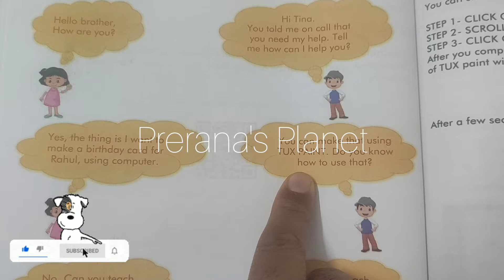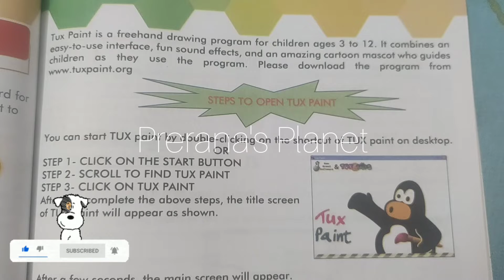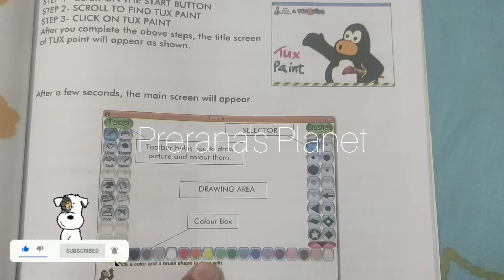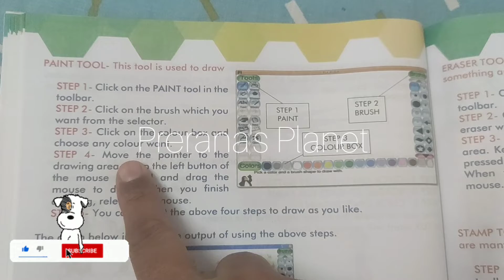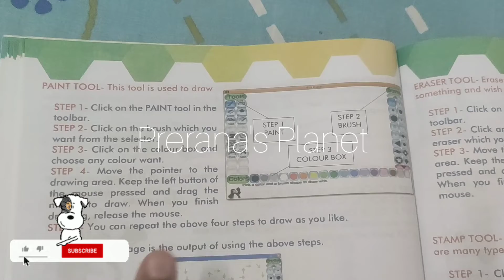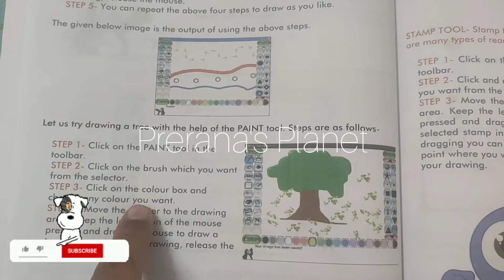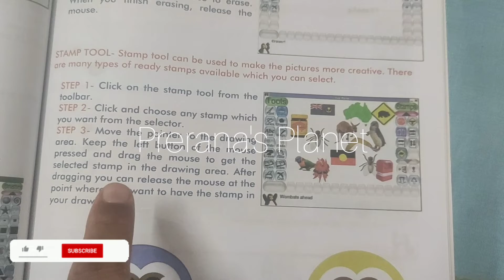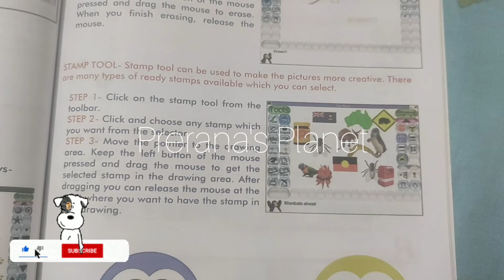Term2 L-8 Tux paint computer grade2